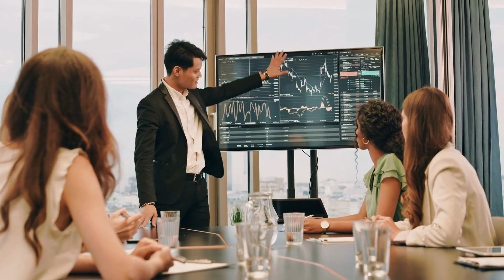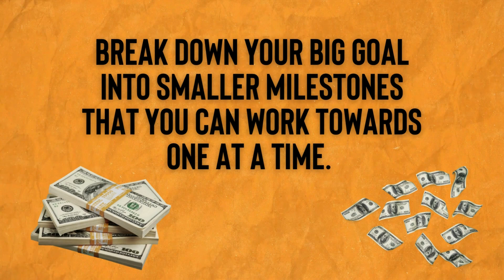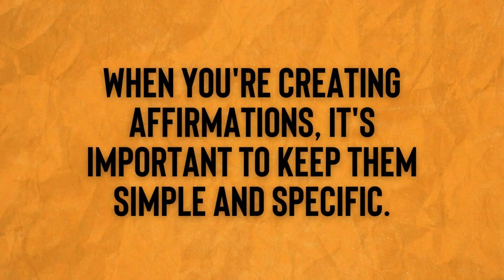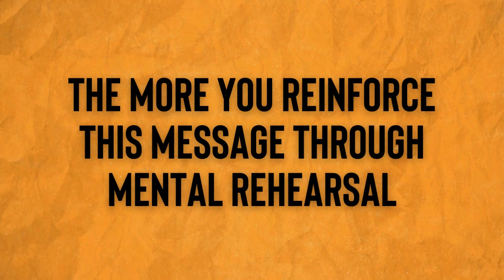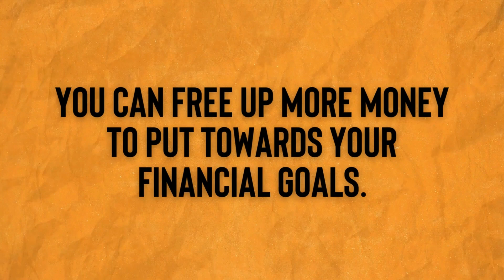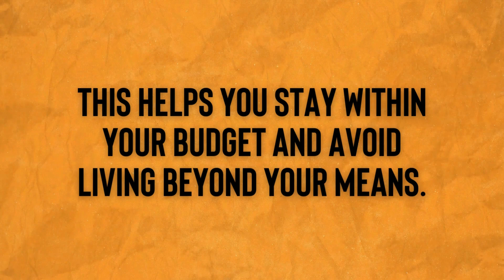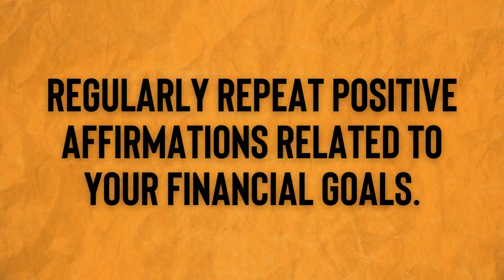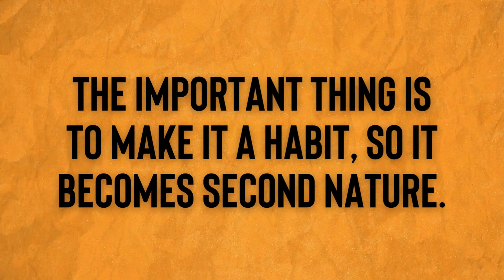Make more money by training your brain! (John Assaraf)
Our mind is very powerful. What we think, we attract. It doesn't matter if it's good or bad; what we put in our minds, we make happen. And yes, we can even do this with our money! That’s why in today’s video titled, “Make more money by training your brain! (John Assaraf),” we'll show you how to train your mind to become rich! Stick with us and learn the lessons in this video. So, let’s give some love to Luxo-Life and get started!

To begin, John Assaraf, who you might recognize from “The Secret,” is here to share his wisdom. He's helped millions of people achieve financial freedom and live extraordinary lives, appearing on The Ellen DeGeneres Show and many other media platforms worldwide. Just to clarify, we are basing the lessons in this video on his expertise.

John Assaraf emphasizes the importance of getting clear on your financial goals. Having a specific target helps keep you focused and motivated. Creating affirmations is another powerful technique he advocates for, which helps reinforce your belief in your ability to achieve your goals. By regularly practicing mental rehearsal, you can visualize your financial success and program your subconscious mind for achievement.